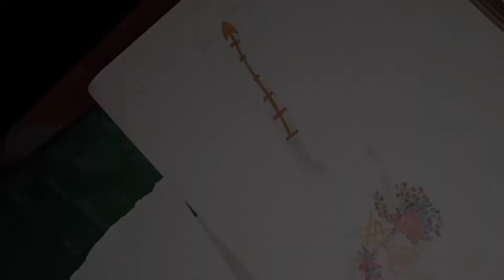HOW YOU LIKE THAT blackpink/rose fashion illustration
fashion illustration

I sketch a dress that inspired in how you like that MV rose character..